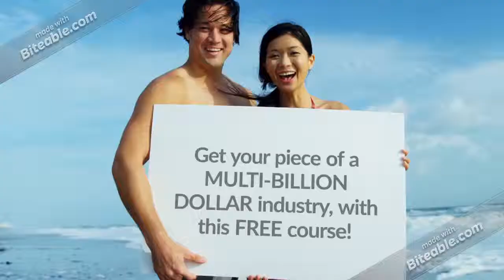Free Dropshipping Course